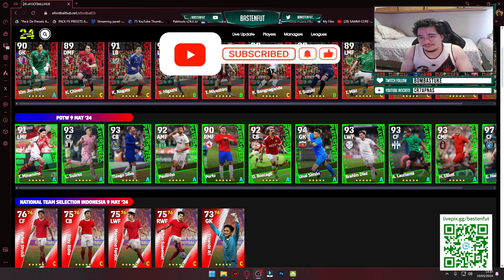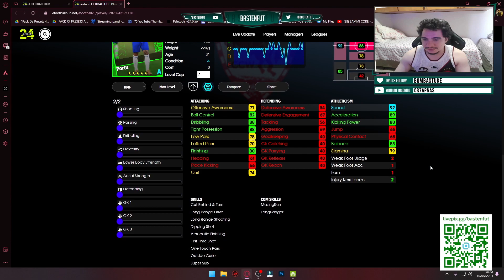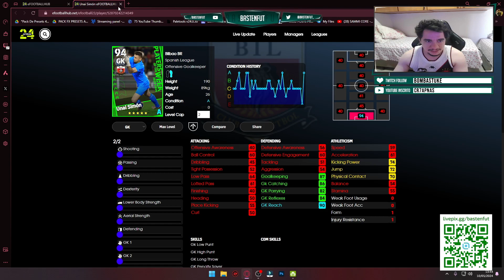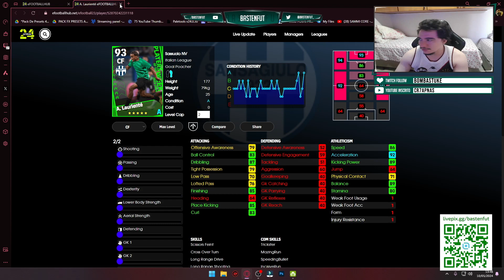eFootball 2024 - ANALISE DOS POTW ! SAIBA QUÃO SÃO AS MELHORES CARTAS POSSÍVEIS DOS PACKS!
✠  Sigam o Basten nas demais Redes: ✠

Prazer, meu nome é Rafa Basten, vulgo Basten FUT e estou aqui para trazer conteúdos de eFootball, EAFC , UFL (assim que for lançado). Sou um dos participantes do PESTubers Cast de Sábado. Cada comentário irá me ajudar a melhorar os vídeos e trazer cada vez mais novidades do mundo do Futebol Virtual, sempre com coerência e sem trazer "fake-news".

Agradeço de coração a todos e um abraço do Basten.
DybalismoFC®